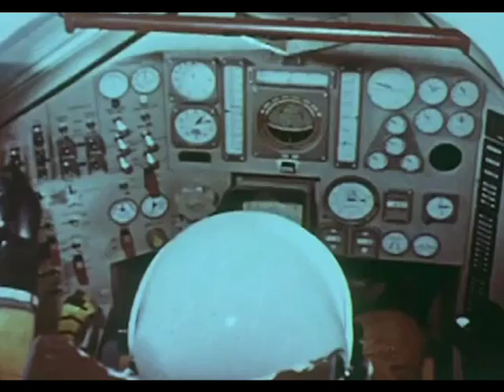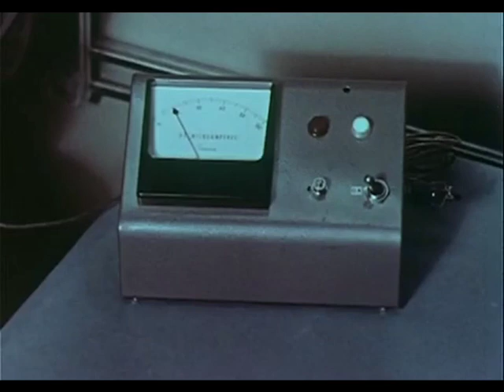DEAD SKELETONS - PSYCHODEAD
Psychodead by Dead Skeletons.
Song written and recorded by Henrik Björnsson & Jón Sæmundur 2010.